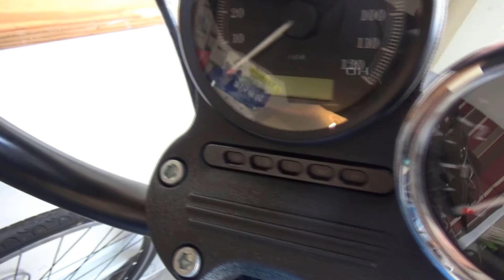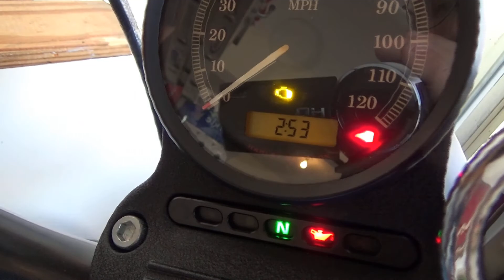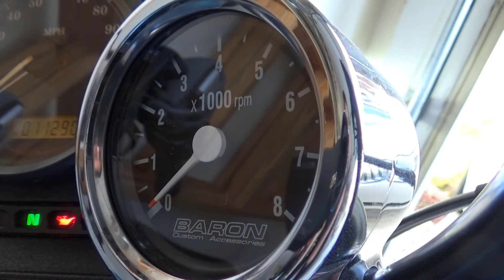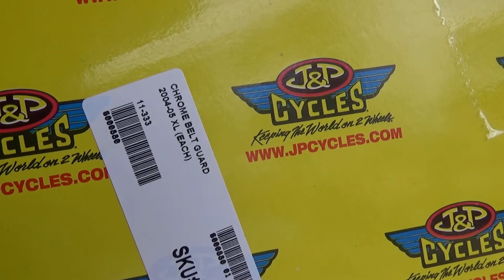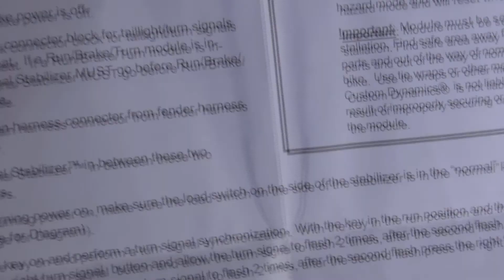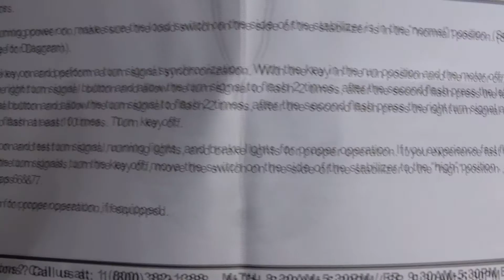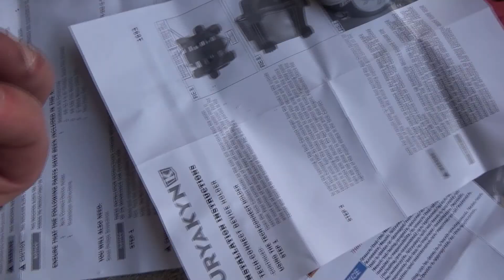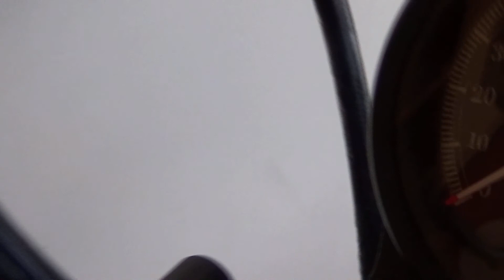How To Install Chrome Belt Guard & LED Light Module On 2011 Harley Sportster Nightster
In this video, I swap out the boring black belt guard for a chrome one, and install a LED Light Flash Module; plug and play. The chrome belt guard gives the bike a more balanced look overall. I also explain how I installed the Tachometer by myself, that I did not record on camera.

The Harley now has LED Bulbs all around, including the headlight, another project which I did not record on video. For the headlight, I only replaced the bulb, not the entire housing. I also installed a loud horn on the Harley, which I also did not record on the camera.

Many of these things I didn't record as I didn't know how long it would take, or even work. In this video, you will see that I was having some issues with the LED Lighting not working properly. I would not understand until much later, this was due to a Stator and Voltage Regulator beginning to go bad. It is all now working properly as it should.
Baron Custom Accessories Bullet Tachometer Part Number: ZZ57028
PathfinderLED H4 6000 Lumens LED Bulb Part Number: 901-491
Cyron 1157 Red LED Turn/Stop Bulbs Part Number: 100-3170
Cyron 1157 Amber LED Turn/Stop Bulbs Part Number: 100-3169
Custom Dynamics Smart Signal Stabilizer Part Number: 752-442
J&P Cycles Upper Belt Guard Part Number: 6000880
The Loud City Horn I purchased at the Harley Dealership, designed for bigger models.

I post positive and supportive Christian based Motorvlog content from my 2011 Harley Davidson Sportster Nightster. I currently use a GoPro Hero 7 Black.

I want to do my part to help and encourage many people, especially women, to ride motorcycles!
If you want to send me a free Extra Large T-Shirt that promotes your channel, I will wear it during my video's! That includes all women motovloggers too!
We should all support and encourage each other's motorcycle passion, instead of competing or blowing each other off.
* Remember, 10% of your donation goes towards a Christ Centered Non-Denominational Church. Who in turn, helps the community in numerous ways!
Socials
Thank you so much for your support and watching!
If you have questions, positive comments or content requests, please leave them in the comments below! I truly appreciate you!